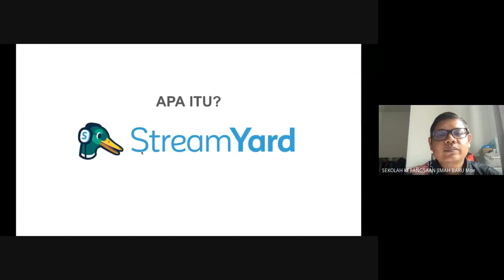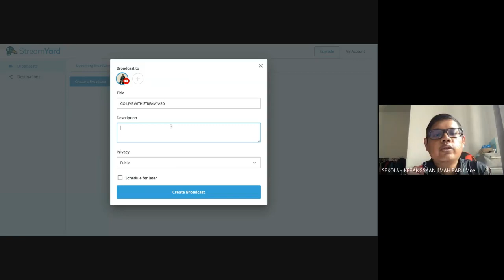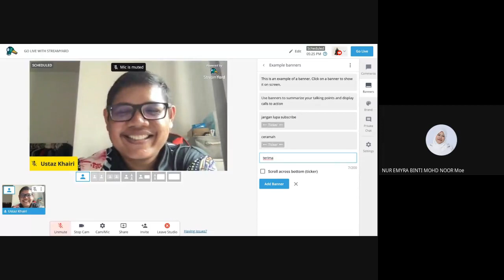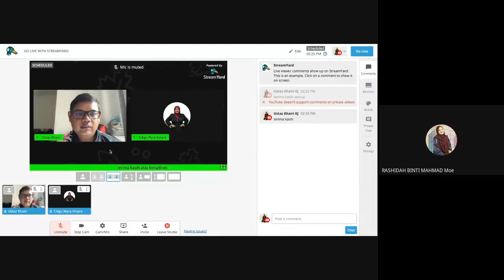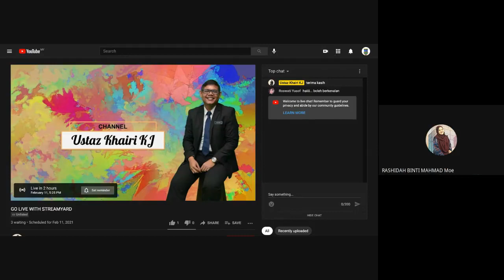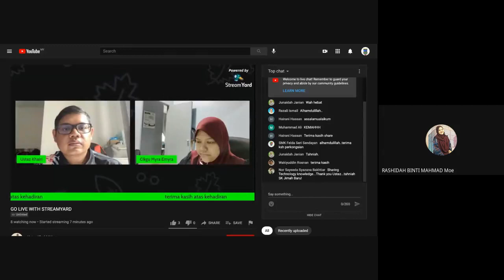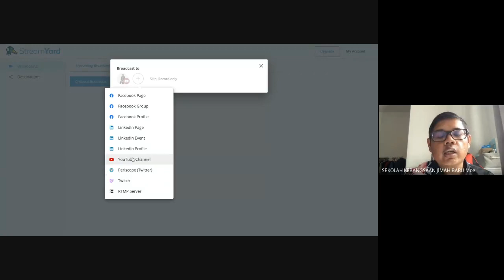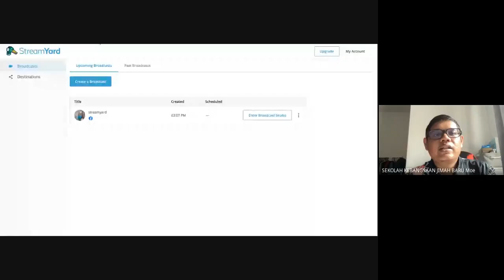BENGKEL GO LIVE WITH STREAMYARD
Bengkel dijalankan bersama guru-guru daerah Port Dickson pada 11 Februari 2021